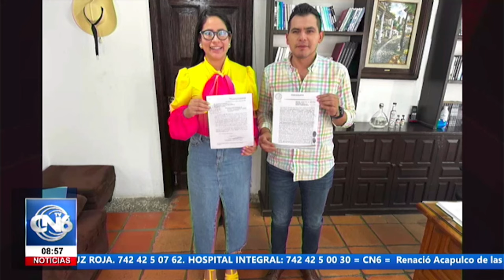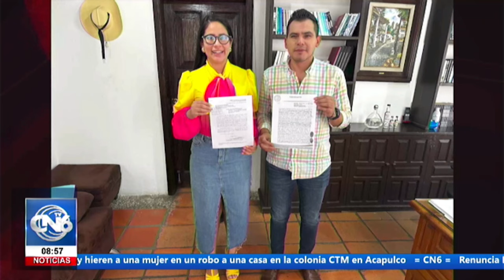Yasir Deloya se Reincorpora como Presidente Municipal de Tecpan de Galeana